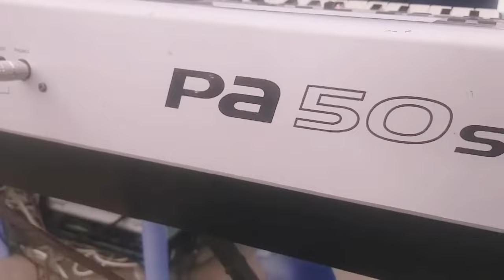Акбарали Турсунов-Севишни ўргатинг. Аппон. Жонли ижро